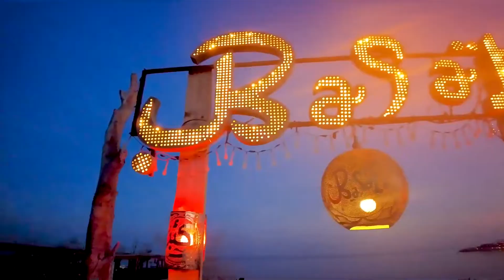VISIT THE MOST RELAXING PLACE ON EARTH - Basata | Sharm | Egypt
Come along with me to the most relaxing place on Earth. The mystical, serene, vibrant Basata Cafe in Sharm el Sheikh, Egypt. Situated on the Red Sea, this waterfront cafe is nestled in a mountain, overlooking breathtaking views of the beautiful town of Sharm el sheikh as well as the sparkling waters of the beautiful Red Sea.

This cafe transforms from day to night and offers a wide variety of coffees, teas and other beverages such as freshly made juices. You can even bring your own food and have a beautiful Egyptian Bedouin-style experience as you enjoy the tranquility of the sea breeze. Facebook